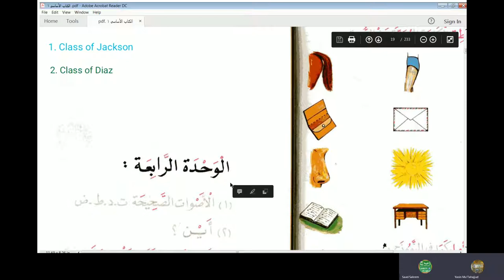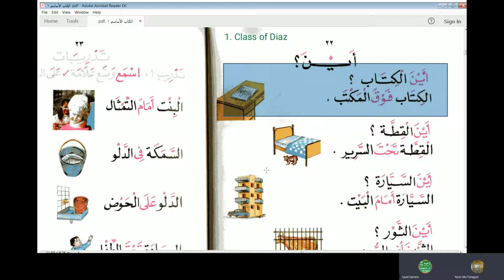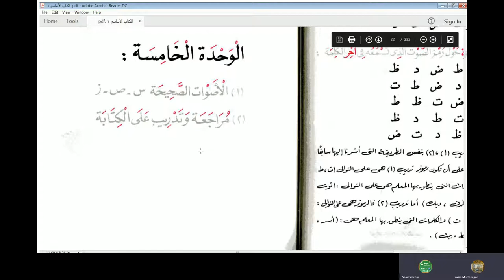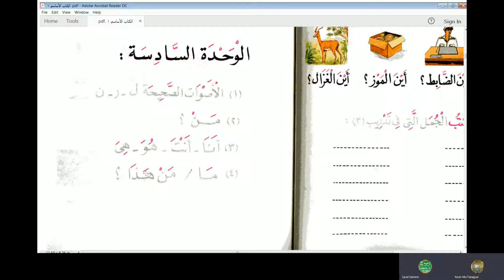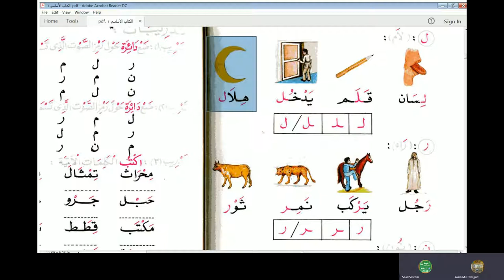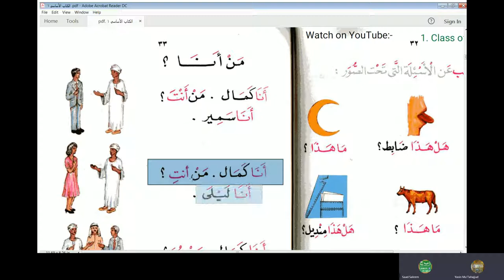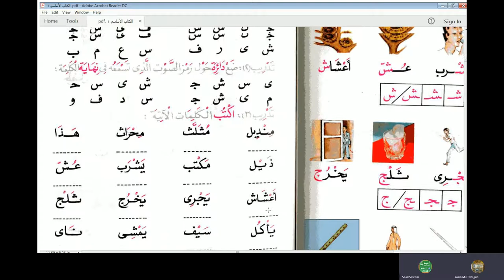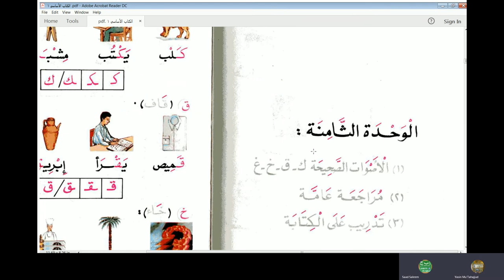Lecture 95 of online Arabic course for Abdul Aleem | Al Kitab Al Asasi Book 1 Vol 1 الكتاب الأساسي